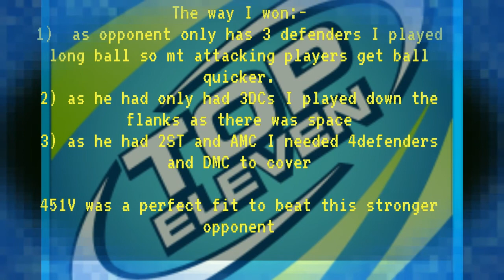TOP ELEVEN - How to Counter 3-4-1-2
Countering a stronger opponents 3-4-1-2 formation.

2) Like
3) share